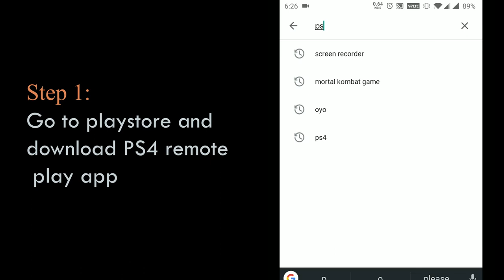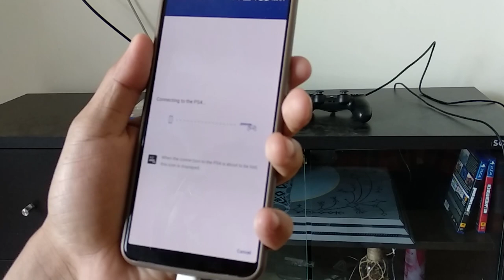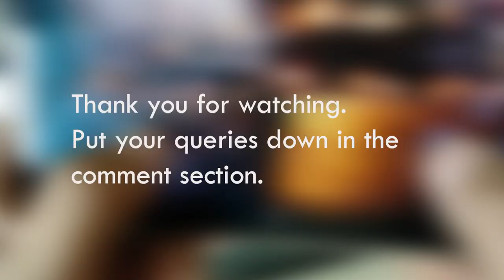How to play ps4 games on mobile for free ( no root required )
This video shows the ps4 remote play app and its working.
You can use the app to play ps4 games both on mobile devices and pc for free and without any lag.